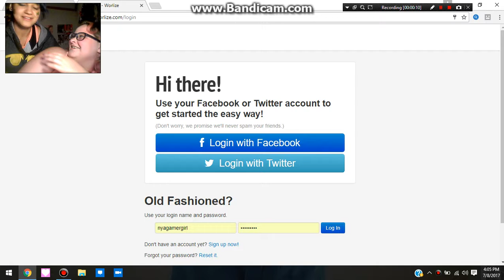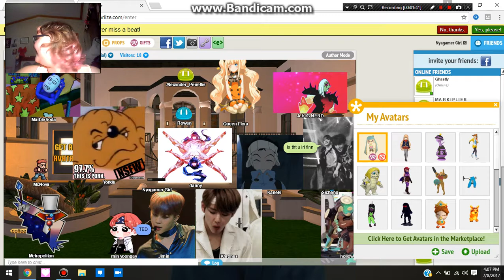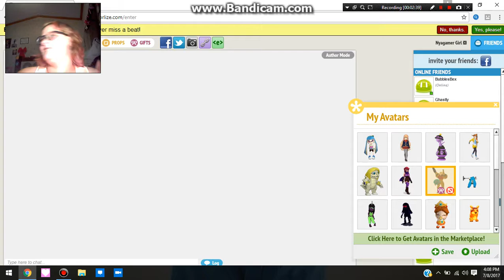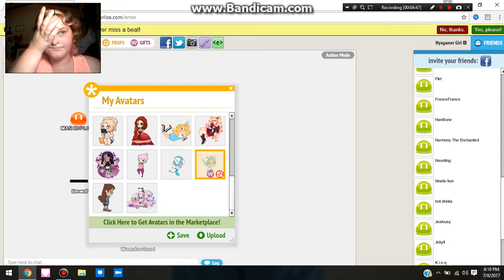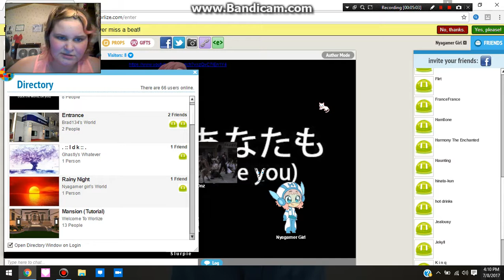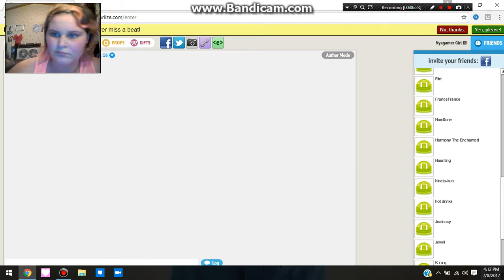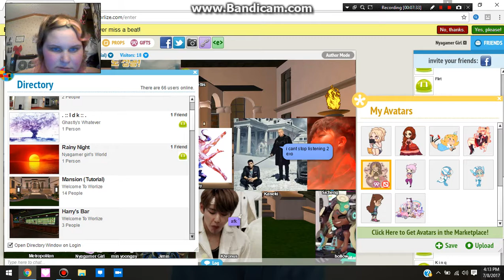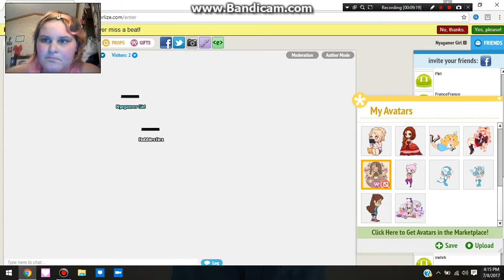WORLIZE #1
Have a cool and fun time with mwah! Marguerite w/Bubblesbex